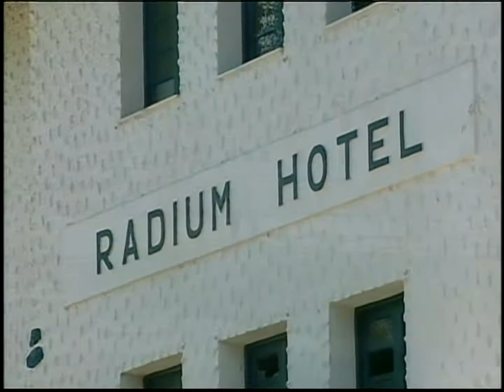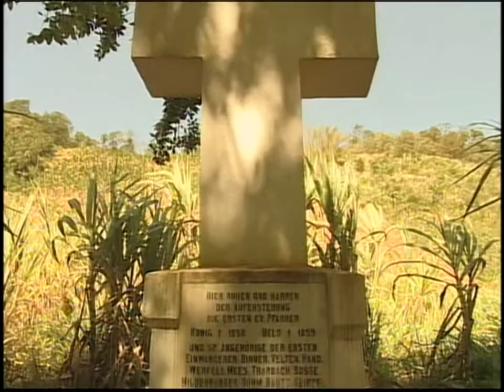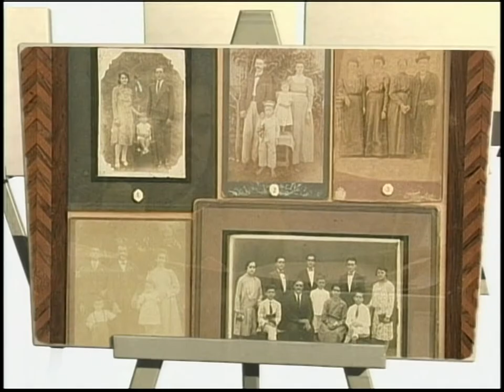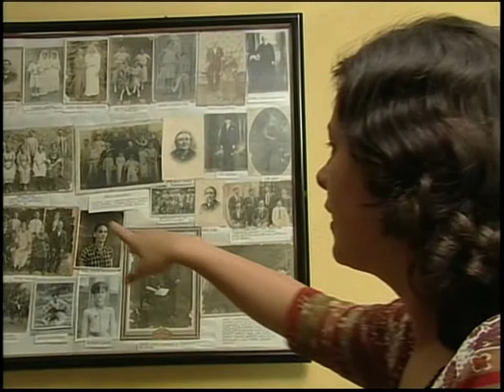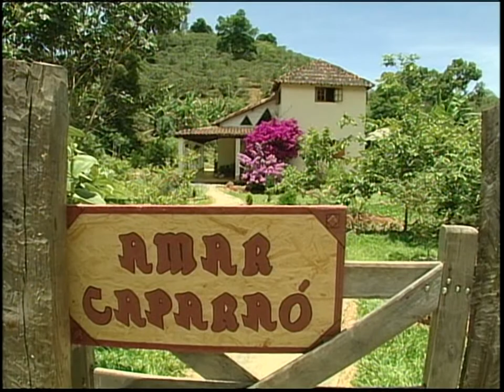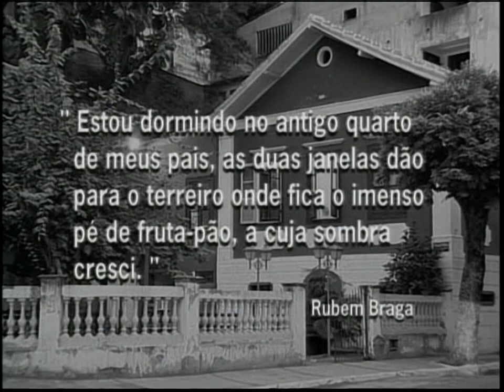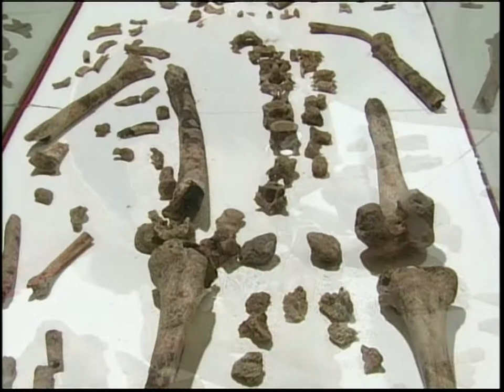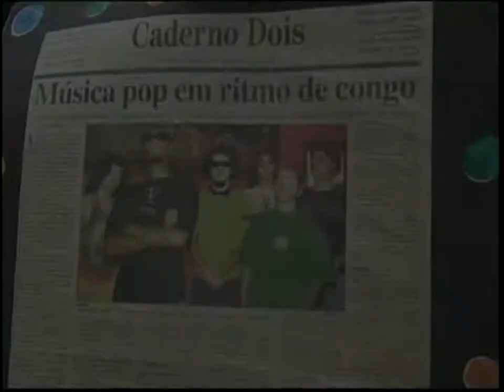Painel de Domingo Especial: Espírito Santo, Muito Prazer (TV Gazeta, 2005)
Parte do acervo da UFES, número de chamada AV981.52T968e.

Descrição do Acervo BC UFES:

"Documentário apresentado no programa Painel de Domingo da TV Gazeta. Créditos: apresentadores, Carlos Tourinho, Daniela Abreu, Edu Kopernick, Cristina Fagundes, Bruno Faustino, Marluse Vazzoler, Mário Bonella, Sabrina Oliveira, Christina Schuler, Romulo Gonçalves, George Bitti, Nick Teixeira ; diretor responsável Abdo Chequer.

Resumo: Reúne uma série de reportagens sobre a formação da identidade cultural do povo capixaba, narrando a colonização desde 1535, mostrando as belezas naturais do estado e a miscigenação das culturas alemã, italiana, negra e pomerana."

Fiz um arquivo ISO desse DVD na mesma época em que capturei as fitas do Globo Informática. Graças a isso, pude voltar ao arquivo original e fazer o desentrelaçamento e upscale aprimorados.